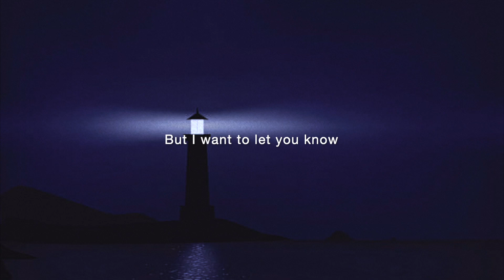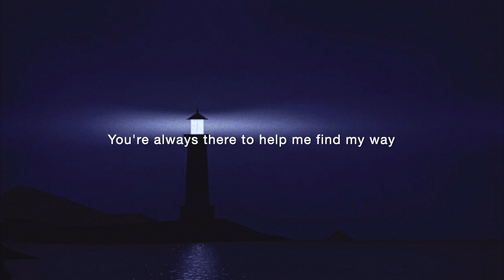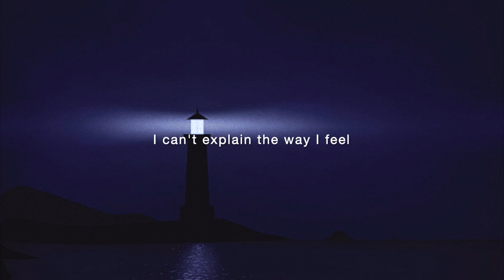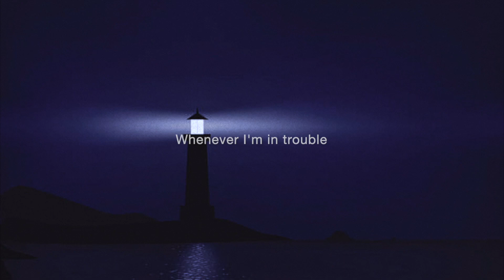The Unknown - You Are My Light ( Lyrics ) | Original Song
Mason Ladouceur: Lead vocals, slide guitar, bass, drums, rhythm guitar, backing vocals
Gabriel Grigorov: Rhythm guitar

Songwriter: Mason Ladouceur
Producer: Mason Ladoucer